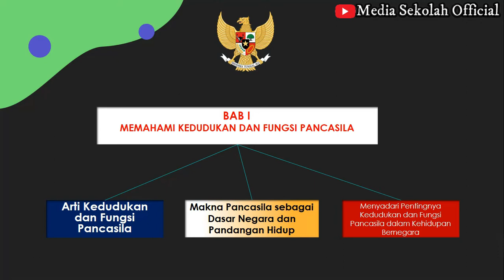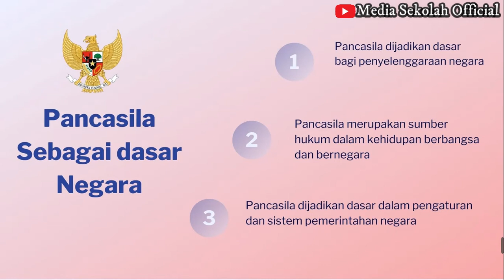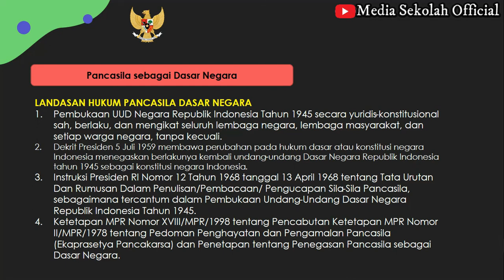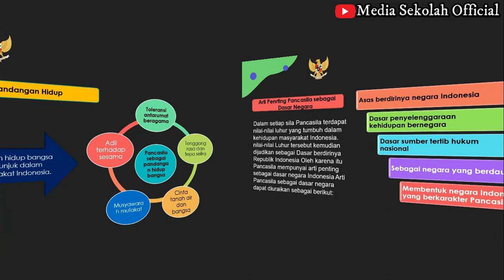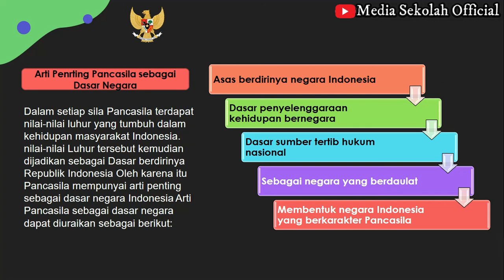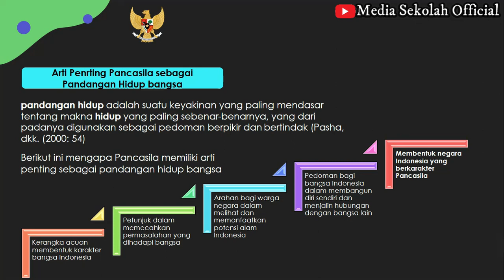Makna Pancasila sebagai Dasar Negara dan Pandangan Hidup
BAB I MEMAHAMI KEDUDUKAN DAN FUNGSI PANCASILA
Arti Kedudukan dan Fungsi Pancasila
Menyadari Pentingnya Kedudukan dan Fungsi Pancasila dalam Kehidupan Bernegara